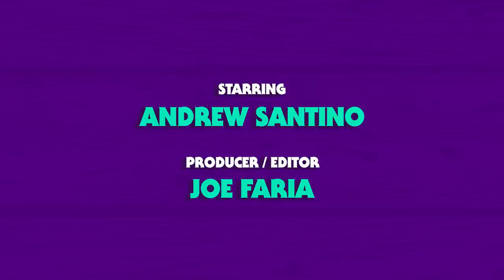Jason Nash | Whiskey Ginger w/ Andrew Santino 229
Andrew Santino sits down with his new friend and internet OG Jason Nash to talk about comedy, YouTube, and stories about his time as Norm Macdonald's assistant on SNL!